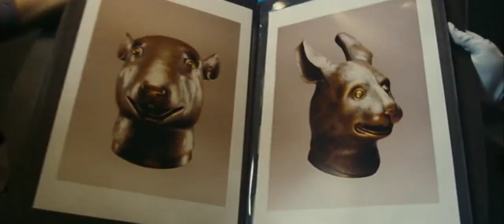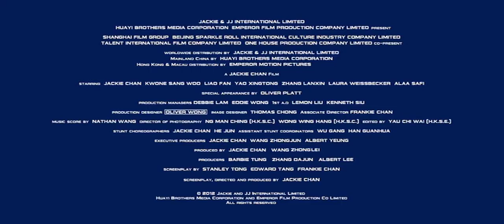Armour of God 3: Chinese Zodiac (2012) | Trailer (German) feat. Jackie Chan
Directed by:
Jackie Chan

Cast:
Jackie Chan
Oliver Platt

Rights owner:
Beijing Dragon Garden Culture & Art